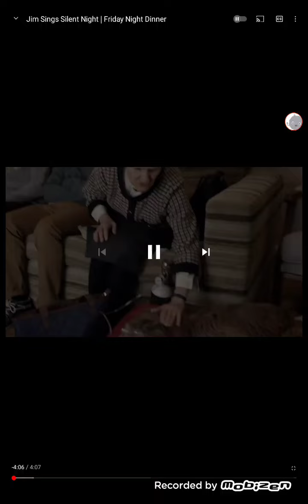Clipmas day 2: Jim Bell sings silent night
One of most heartwarming scenes of FND ❤